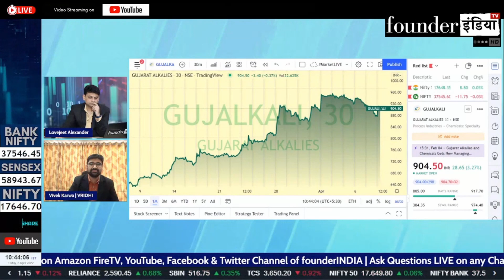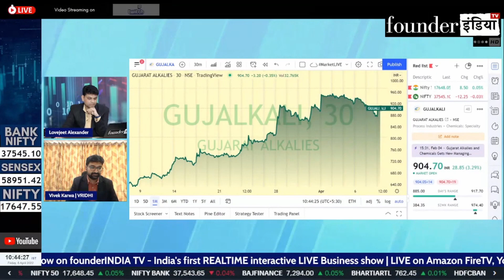Gujarat Alkalies के शेयर में क्या करें? Expert Opinion by Vivek Karwa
Analysis of: Gujarat Alkalies and Chemicals Limited